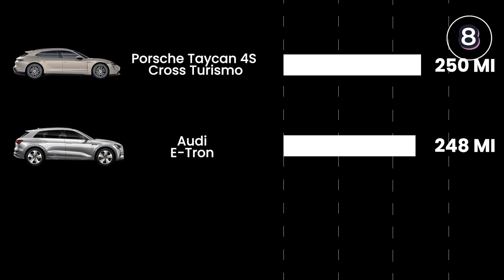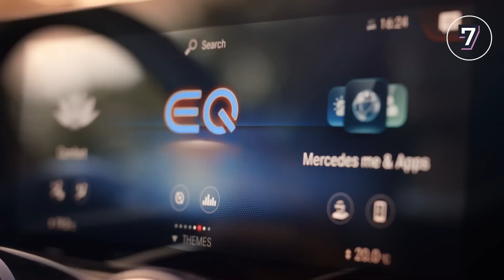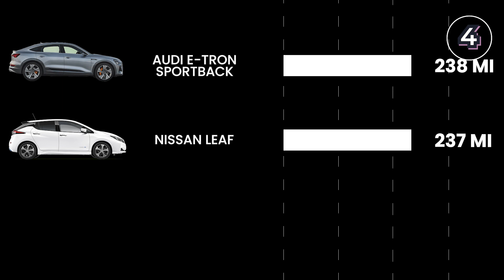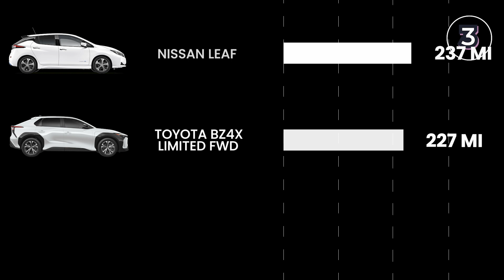10 Electric Cars with the Lowest Range | EV Range Comparison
10 Electric Vehicles (EV) with the lowest worst range

10. Volvo C40 Recharge. 252 Miles (405 km)
9. Porsche Taycan 4S Cross Turismo. 250 Miles (402 km)
8. Audi E-Tron. 248 Miles (399 km)
7. Mercedes-Benz EQB 350. 242 Miles (389 km)
6. Volvo XC40 Recharge. 240 Miles (386 km)
5. Audi E-Tron Sportback. 238 Miles (383 km)
4. Nissan Leaf. 237 Miles (381 km)
3. Toyota BZ4X Limited FWD. 227 Miles (365 km)
2. Mini Copper SE. 150 Miles (241 km)
1. Mazda MX-30. 114 Miles (183 km)